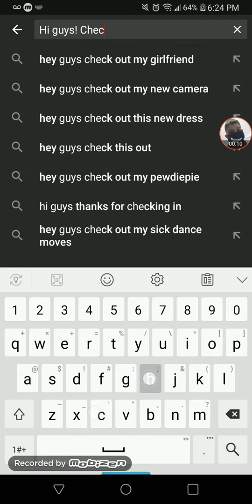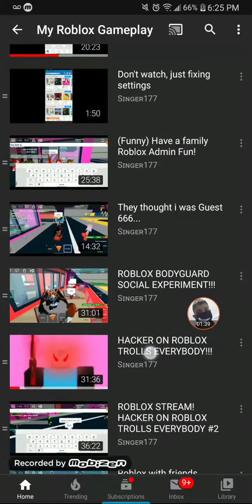Have you guys saw these videos yet?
Right after when i recorded this but not posted, my dog was kind of hit by a car, I hope he gets better we have a great bond. He was bleeding mostly all over her face. Thank you guys so much for your support in my videos..